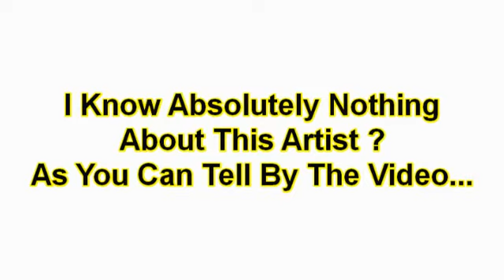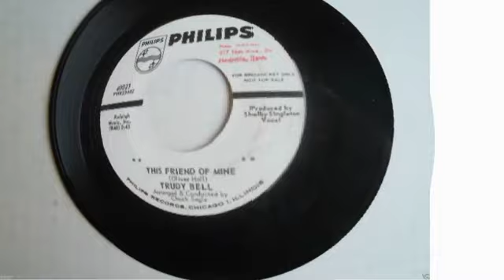Trudy Bell - The Friend Of Mine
I Know Absolutely Nothing About This Artist